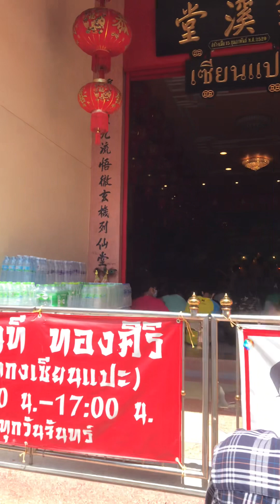คนแห่กราบเซียนแปะ วัดมะขามเพียบ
ปรึกษากฎหมายฟรี@ช่องทางติดตาม Facebook Fanpage